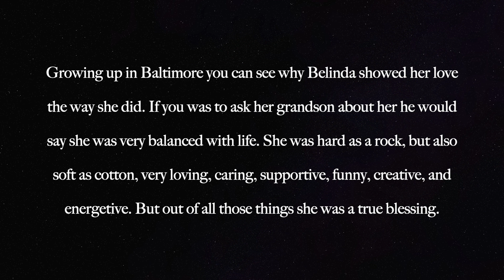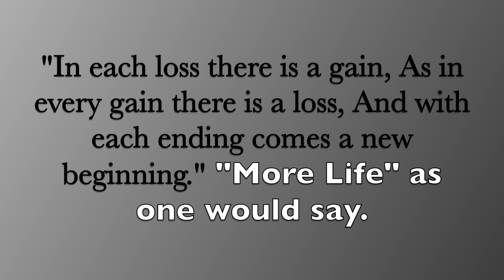Part1: The AfterLife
Part1 goes into depth of the passing of Jeremiah's grandmother Belinda Renee Bost and then soon finding out his girlfriend Danielle is pregnant.